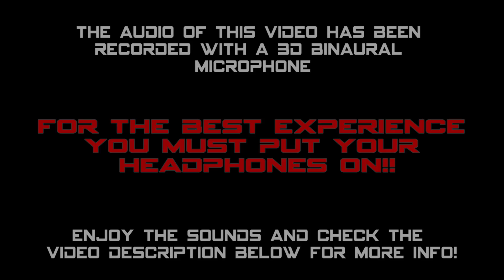[3D Binaural Audio] Ferrari XX Programmes at Imola - FXX K, 599XX Evoluzione, 599XX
Noticed the last binaural video I uploaded dates back to almost 3 month ago so here you are something new I recorded a few days ago at Imola Circuit. Nothing better than some great sounding Ferrari FXXs, FXX Ks and 599XXs.
Unfortunately a few parts of the video are a bit distorted (in particular the various fly bys) but I was aware about that since my binaural mic can't handle too loud noises. In any case most of the video is quite good and you can appreciate some great accelerations around the track!

--- What the hell is a 3D/Binaural recording? ---
Binaural recordings are reproductions of sound the way human ears hear it. Traditionally, recordings have been made using mono or stereo. Mono uses a single microphone while stereo uses two, spaced apart from each other. Binaural recording takes the stereo method one step further by placing two microphones approximately at the same average distance that exists between one and the other human ear.
To recreate the best effect you must put the microphones in your ears or by using a "dummy head" (wherein a mannequin head is outfitted with a microphone in each ear) because having a real head or a head shape that separates the two microphones is what makes the magic works. In fact if a car passes on your left side the sound will take a few extra microseconds to reach the right ear and it will also be louder in one ear (left) than the other. This is caused by the fact we have a thick skull and spongy brain between the two ears and sound waves interact with the physical constitution of the listener and the surrounding space.

- Camcorder: Soundman OKM II Studio A3 3D Binaural Microphone + Zoom H1 Portable Recorder & Canon Legria HF G40
- Event: Ferrari F1 Clienti & XX Programme 2017
- Where: Autodromo di Imola, Italy